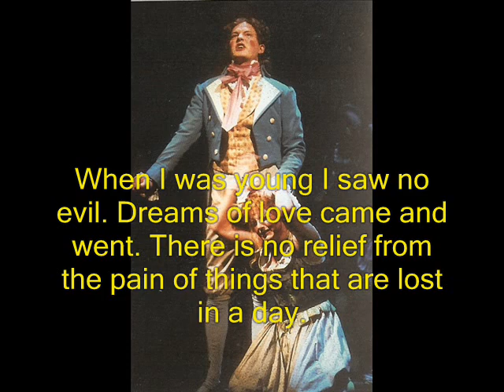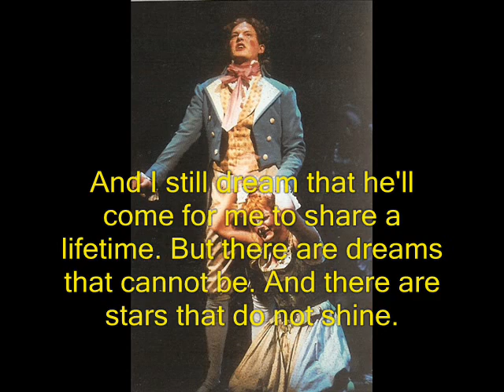I Dreamed a Dream...Spanish